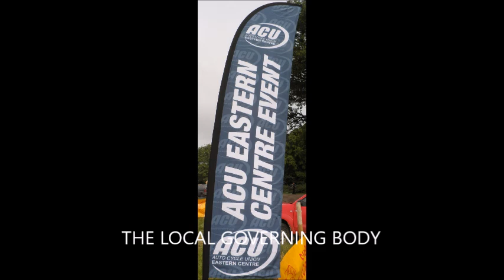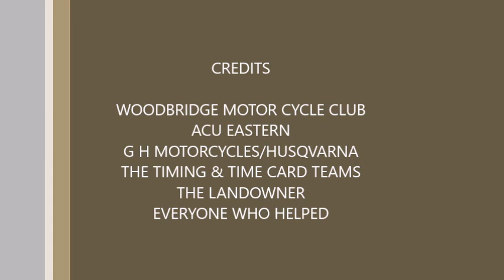BUTLEY 2018 ENDURO 5